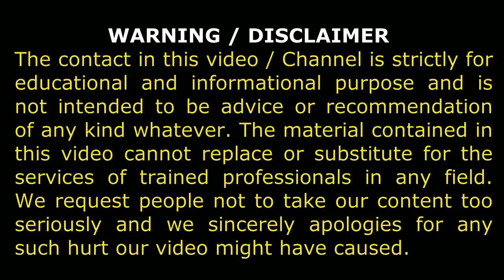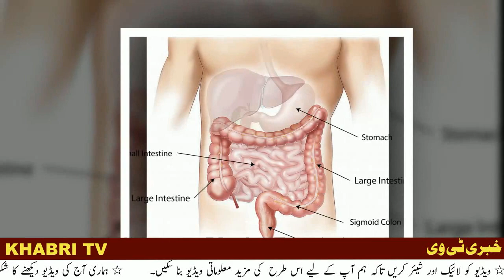How Holy Prophet ( P.B.U.H ) Treated Different diseases | Honey Water And kalwanji ! Khabri TV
tabi nabvi SAW se har bimari ka elaj kese mumkin ha.

 we hope you will like & enjoy.

Khabri TV is a general Urdu / Hindi  entertainment channel. In Our Channel Khabri TV we keep exploring the new ideas regarding Knowledge, education and entertainment all the time in order to maintain the accuracy of our videos.